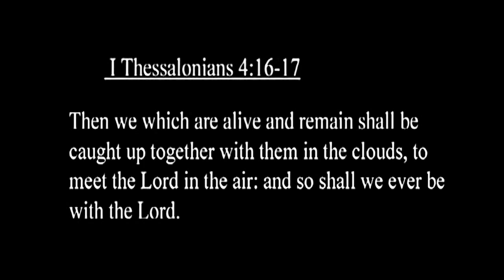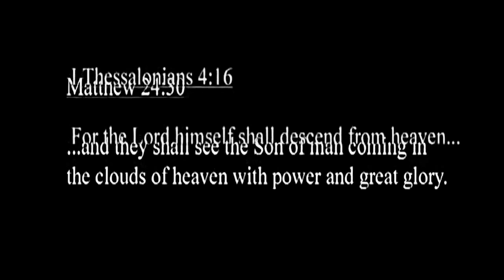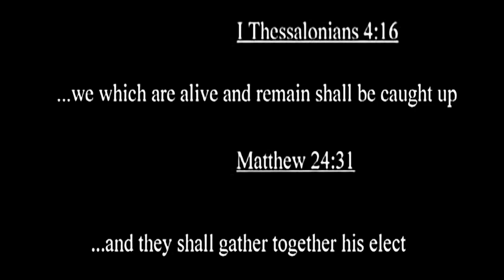Disproving Pre-trib Rapture in 3 Steps